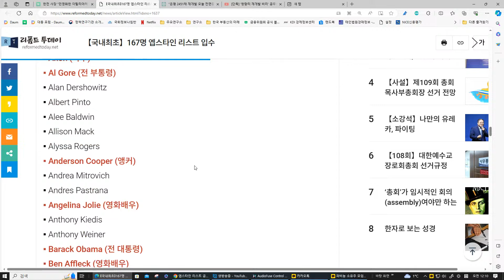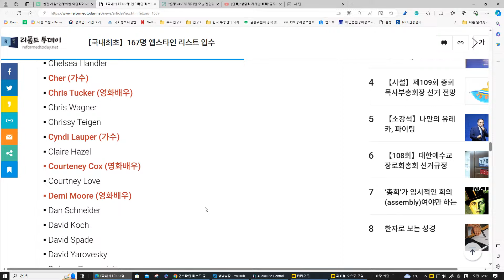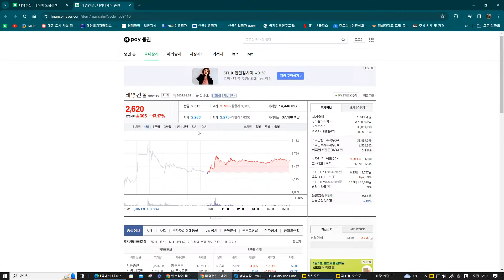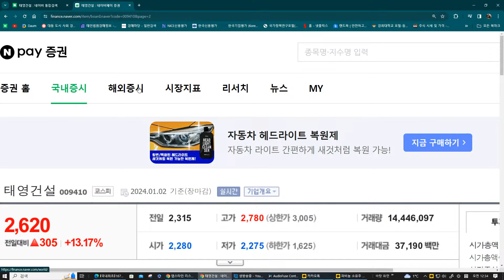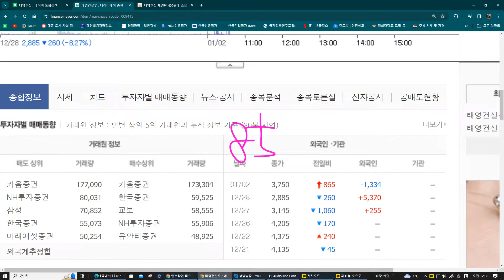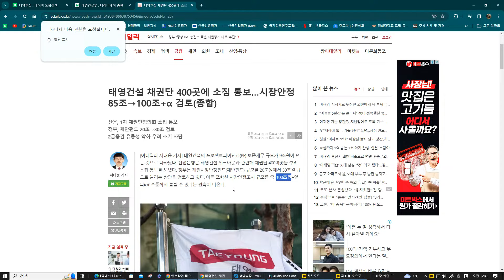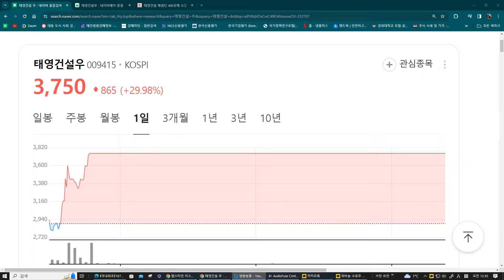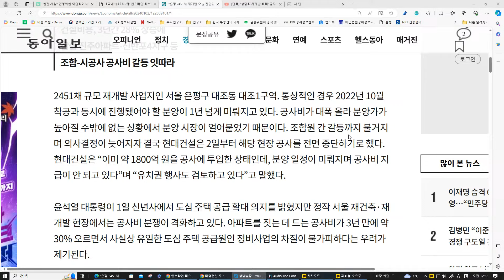앱스타인 리스트 공개..충격이네요..이재명 피습 사실은 계획적이다.. 해방전후 백색테러 유사. 청량리 은평구 5000천채 오늘 공사 전면 중단 선언..파장은 어디까지/의 사본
유투브  방송 시 활용된 또는 발간물에 주요 판단근거로서 제시된 어떠한 정보에 대해서도 그 정확성 , 적합성 또는 충분성을 보증하지 않으며 , 정보의 오류 ,
사기 및 허위 , 미 제공 등과 관련한 어 떠한 형태의 책임도 부담하지 않습니다 .

   추천 매물 및 추천 종목에 대해서 어떠한 책임을 지지 않습니다.
투자에 대한 책임은 투자자 본인에게 있음을 공지합니다.

참여 코드:  X7G3